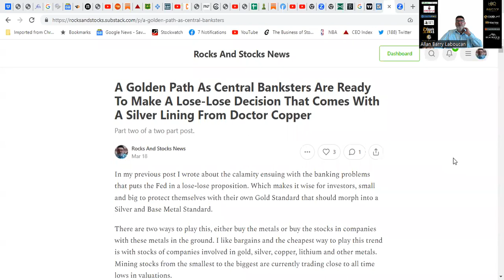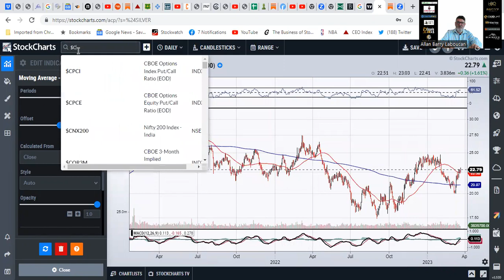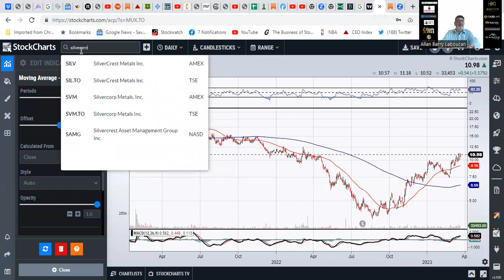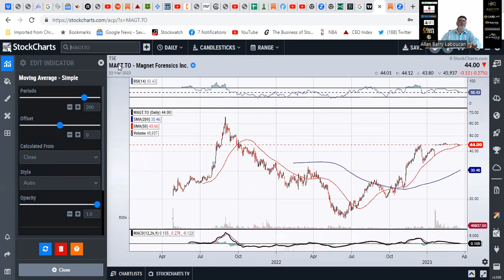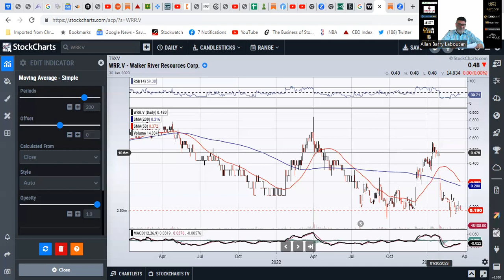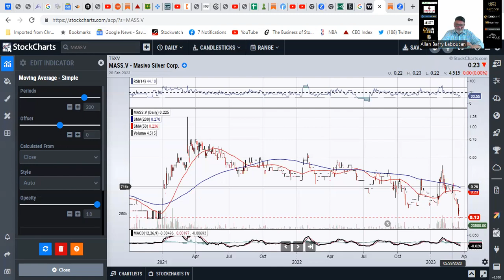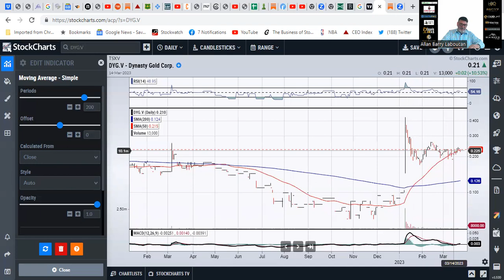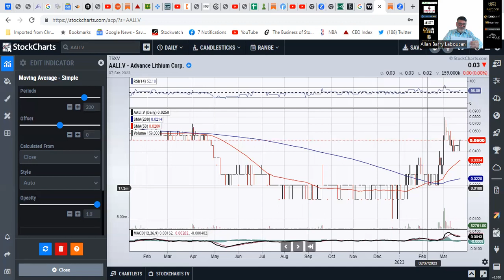Fed Doesn't Seem To Get They Have Caused A Banking Crisis - Good For Gold, Silver And Other Metals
The Fed can ignore the banking crisis, but that doesn't mean it will go away. Smart investors will protect their money in gold and silver, those that want to see their money grow can look to mining stocks.

Allan Barry Laboucan is the CEO of Advance Lithium Corp.